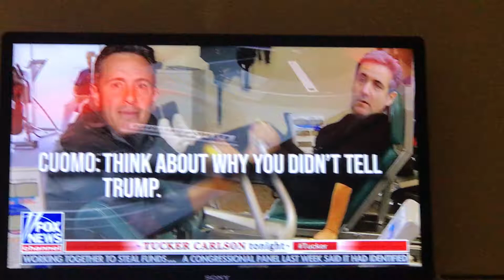Tucker - Cuomo & Cohen Exposed Part 3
Tucker Carlson’s evil 😊